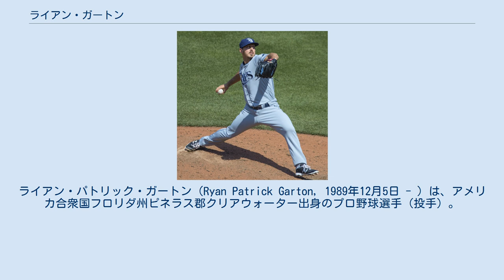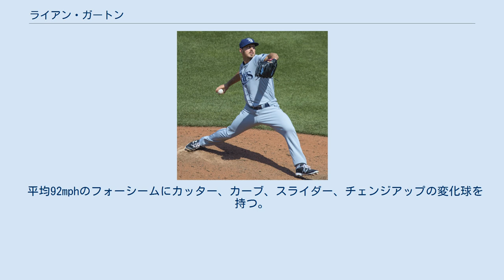ライアン・ガートン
フロリダ・アトランティック大学出身の野球選手
ライアン・パトリック・ガートン（Ryan Patrick Garton, 1989年12月5日 - ）は、アメリカ合衆国フロリダ州ピネラス郡クリアウォーター出身のプロ野球選手（投手）。
右投右打。
 2012年のMLBドラフト34巡目（全体1052位）でタンパベイ・レイズから指名され、6月8日に契約。
契約後、傘下のA-級ハドソンバレー・レネゲーズでプロデビュー。
21試合に登板して4勝0敗7セーブ、防御率2.00、31奪三振を記録した。
 2013年はA級ボーリンググリーン・ホットロッズでプレーし、40試合に登板して4勝3敗8セーブ、防御率2.44、62奪三振を記録した。
 2014年はA+級シャーロット・ストーンクラブズでプレーし、40試合に登板して6勝2敗4セーブ、防御率3.09、44奪三振を記録した。
 2015年はAA級モンゴメリー・ビスケッツでプレーし、41試合に登板して6勝1敗、防御率2.95、70奪三振を記録した。
 2016年はAAA級ダーラム・ブルズで開幕を迎え、14試合に登板。
1勝0敗2セーブ、防御率2.38の成績で、5月25日にレイズとメジャー契約を結んでアクティブ・ロースター入りした。
5月26日のマイアミ・マーリンズ戦でメジャーデビュー。
4点ビハインドの7回表から登板し、2回を投げ6安打3失点だった。
6月14日のシアトル・マリナーズ戦では3点ビハインドの7回1死から登板し、0.2回を無安打無失点に抑えると、直後の7回裏にレイズが勝ち越したため、メジャー初勝利を挙げた。
昇格後は6試合に登板したが、6月17日にAAA級ダーラムへ降格。
AAA級ダーラムで1試合に登板後、6月21日にメジャーへ再昇格した。
7月4日のロサンゼルス・エンゼルス戦では、2点リードの9回表1死から登板し、0.2回を1安打無失点に抑え、メジャー初セーブを挙げたが、新加入のベテランリリーバーであるケビン・ジェプセンと入れ替わる形で、7月15日にAAA級ダーラムへ降格した。
8月2日に再昇格したが、ビハインド時や大量リードでの登板となり、8月20日にリリーフのエニー・ロメロが故障者リストから復帰するため、再びAAA級ダーラムへ降格した。
登録枠が拡大した9月1日にメジャーへ昇格すると、9月13日のトロント・ブルージェイズ戦で初ホールドを記録した。
この年メジャーでは37試合に登板して1勝2敗1セーブ、2ホールド、防御率4.35、33奪三振を記録した。
 2017年8月6日にルイス・レンヒフォ、アンソニー・ミセビッチ及び後日発表選手とのトレードで、マイク・マージャマと共にマリナーズへ移籍した。
この年は2球団合計で20試合に登板して0勝1敗、1ホールド、防御率4.91、16奪三振を記録した。
レギュラーシーズン終了後の10月26日に40人枠から外れる形で傘下のAAA級タコマ・レイニアーズへ配属された。
 2018年1月16日にマリナーズとマイナー契約で再契約を結び、スプリングトレーニングに招待選手として参加することになった。
シーズンではAAA級タコマでプレーし、35試合に登板して1勝0敗4セーブ、防御率3.16、43奪三振を記録した。
 2019年も開幕からAAA級タコマでプレーし、5月17日にメジャー契約を結んでアクティブ・ロースター入りした。
5月21日にDFAとなり、24日にマイナー契約でAAA級タコマへ配属された。
 2019年11月26日にミネソタ・ツインズとマイナー契約を結んだ。
 2020年はマイナーリーグが新型コロナウイルスの感染拡大により開催されなかったため、公式戦に出場することなく9月4日に自由契約となった。
 ツインズ退団後は現役を引退しアラバマ州にある野球スクールでコーチをしていたが、2021年7月21日にメキシカンリーグのモンクローバ・スティーラーズと契約して現役復帰した。
モンクローバでは8試合にリリーフ登板したが防御率7.00の成績に終わり、8月5日に自由契約となった。
 平均92mphのフォーシームにカッター、カーブ、スライダー、チェンジアップの変化球を持つ。